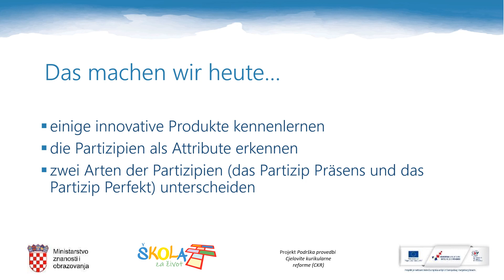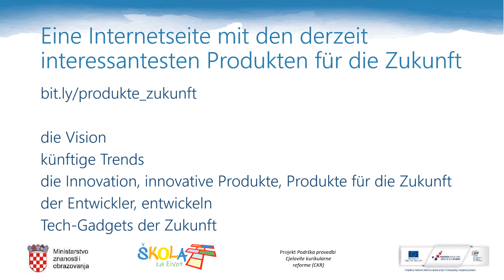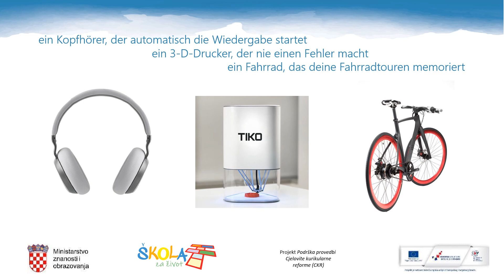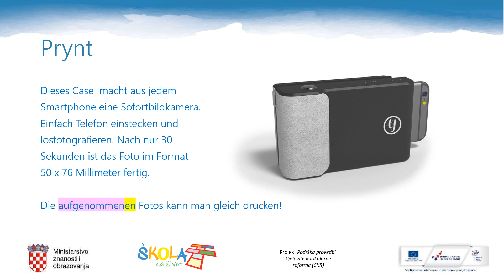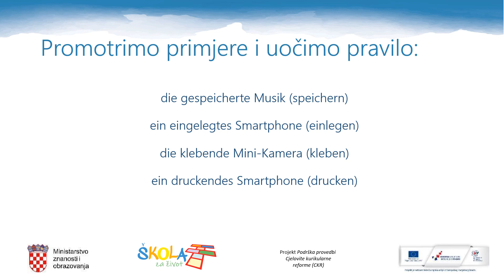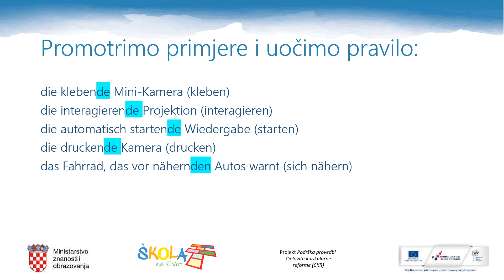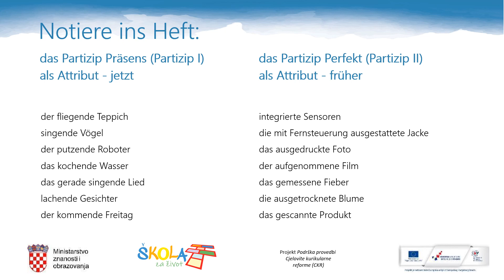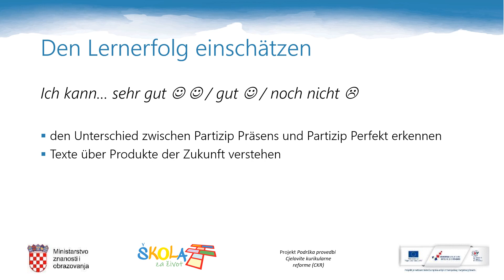Njemački jezik 3. r SŠ - Produkte für die Zukunft , 1. Teil